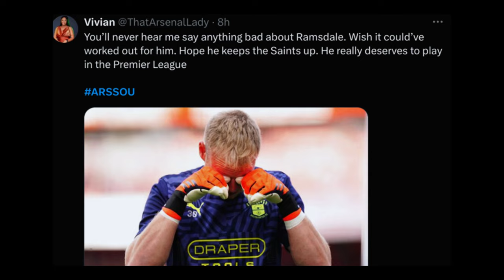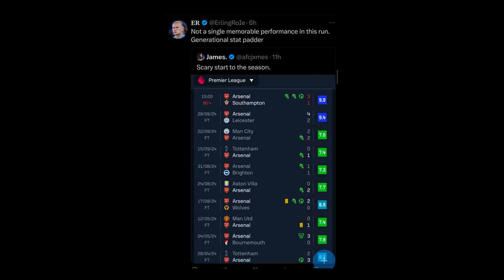Arsenal's Premier League Title Race: Can They Go All The Way? 🔥 | EPL Update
Arsenal F.C. has had a strong start in the Premier League title race, showing determination in every match, including high-stakes clashes like Arsenal vs Man City, Tottenham vs Arsenal, and Liverpool vs Arsenal. With recent fixtures like Leicester City vs Arsenal and Arsenal vs Southampton, the Gunners are establishing themselves as serious contenders. How do they stack up against other top teams like Man City and Chelsea? Plus, what does the Arsenal F.C. standings in the EPL table suggest about their title hopes?

We also look at Arsenal F.C.'s performances against European giants like PSG and Barcelona. With upcoming matches against the likes of Barcelona vs Villarreal and Arsenal vs PSG, how will Arsenal's form hold up? Will they rise to the top or falter in this high-pressure Premier League season? Tune in to find out! Don’t miss out on all the latest Arsenal news and analysis of key matches such as Arsenal vs Bolton, City vs Arsenal, and Arsenal F.C. vs PSG standings.